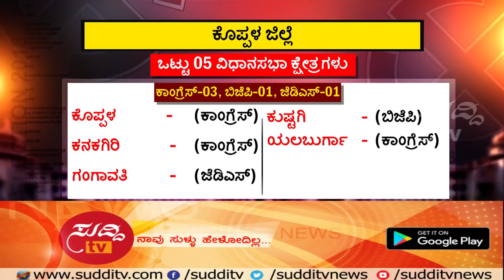ಮತ ಮಂಥನ - ಕೊಪ್ಪಳ - 5th March 2018 | ಸುದ್ದಿ ಟಿವಿ